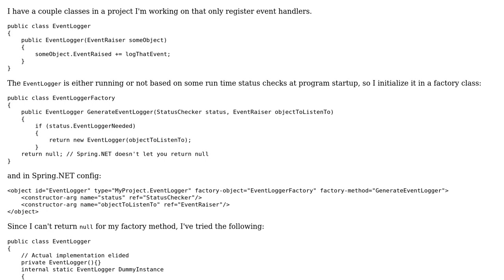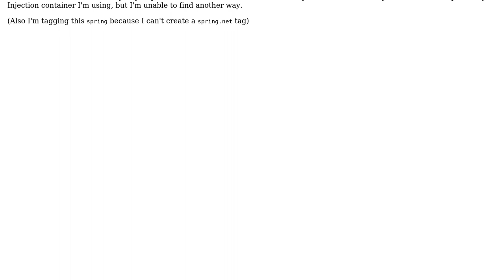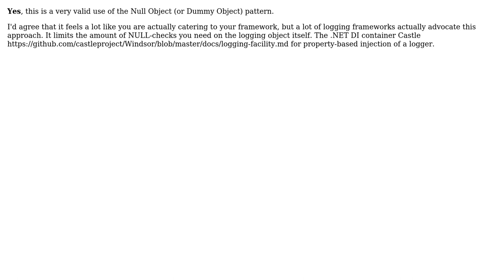Software Engineering: Conditionally creating objects at runtime using Spring.NET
With thanks & praise to God, and with thanks to the many people who have made this project possible! | Content (except music & images) licensed under CC BY-SA | Music | Images & others | With thanks to user JDT user Harrison Paine and the Stack Exchange Network Trademarks are property of their respective owners. You are responsible for your own actions.